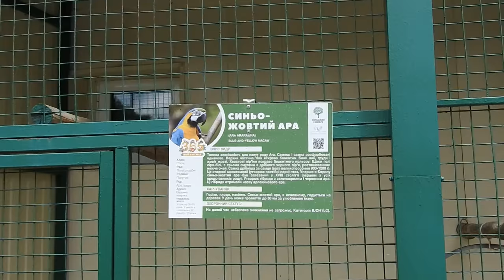Попугаи в экопарке Фельдмана 7 июля 2019 зоопарк на окружной Харькова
Попугаи и птица с гигантским клювом в Фельдманэкопарке в Харькове 7 июля 2019 года